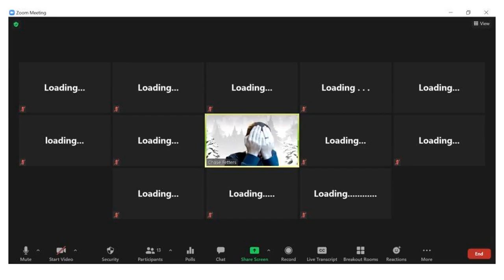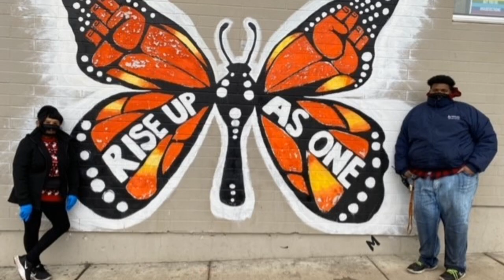12 Days of Quarantine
The TJHS Staff would like to wish you a Happy Spirit of Giving Week and wonderful break!  See you in 2021!